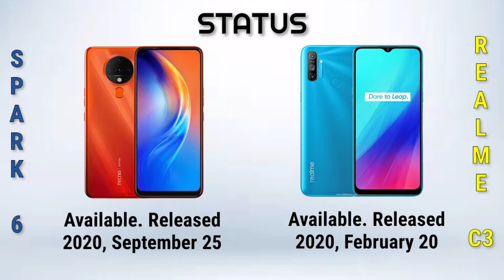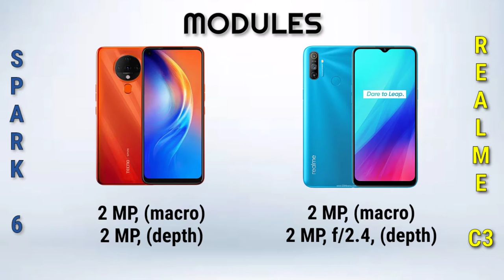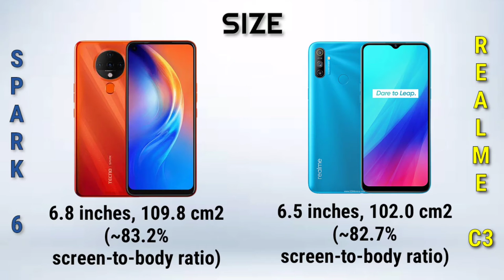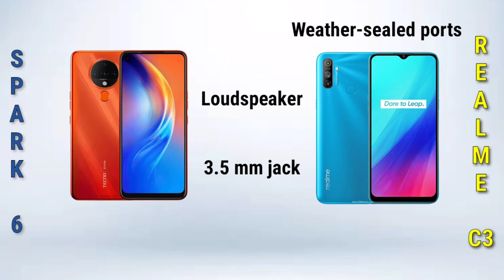Realme C3 (3 Cameras) vs Tecno Spark 6 | Specification | Comparison | Mediatek G70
Realme C3 (3 Cameras)

📱Brand: Realme
☑️Processor: Mediatek Helio G70
👉RAM: 2 GB. 3 GB, 4 GB
🗄️Storage: 32 GB, 64 GB
🖥️Display: 6.5 inches
📸 Camera:
12 MP (wide) + 2 MP (macro) + 2 MP (depth)

Realme C3 (3 cameras) is officially released in February 2020. The smartphone features a triple camera 12 MP (wide) + 2 MP (macro) + 2 MP (depth) while on the front there is a single camera of 5 MP (wide).

The smartphone comes with a big screen of 6.5 inches and provides a resolution of 720 x 1600 pixels while the screen is protected with Corning Gorilla Glass 3.

The smartphone is powered by Mediatek Helio G70 chipset and Octa-core (2×2.0 GHz Cortex-A75 + 6×1.7 GHz Cortex-A55) CPU.

The device is pack with 2 GB, 3 GB RAM, and 4 GB while internal storage has two options such as 32 GB and 64 GB storage.

The device comes in two colors, Frozen Blue and Blazing Red. The smartphone is fueled with a Non-removable Li-Po 5000 mAh battery + Battery charging 10W.

The Realme C3 (3 cameras) runs on the Android 10.0 + realme UI 1.0 operating system. The sensors include Fingerprint (rear-mounted), Accelerometer, proximity, and compass.

📱 Brand: Tecno
👍 RAM: 4 GB
🗄️ Storage: 64 GB, 128 GB
🖥️ Display: 6.8 inches
📸 Camera: Quad Camera
🔋 Battery: Li-Po 5000 mAh

TECNO Spark 6 is officially released on September 25, 2020.

The smartphone powered by the Mediatek Helio G70 Octa-core processor while the GPU is Mali-G52 2EEMC2. The smartphone comes with a 6.8 inches IPS LCD capacitive touchscreen and 720 x 1640 pixels resolution.

The rear camera consists of a 16 MP (wide) + 2 MP (macro) + 2 MP (depth) + QVGA lenses that allows you to enable Quad-LED flash. The front camera has an 8 MP (wide) sensor with Dual-LED flash, HDR.

The sensors available in the device include Fingerprint (rear-mounted), accelerometer, and proximity. The smartphone is fueled by a Non-removable Li-Ion 5000 mAh battery + Fast charging 18W. The phone runs on Android 10 + HIOS 7.0.

TECNO Spark 6 comes in different colors such as Ocean Blue, Comet Black, Dynamic Orabge, and Misty Violet. It features MicroUSB 2.0, USB On-The-Go. The device is integrated with 4 GB RAM and 64 GB internal storage.